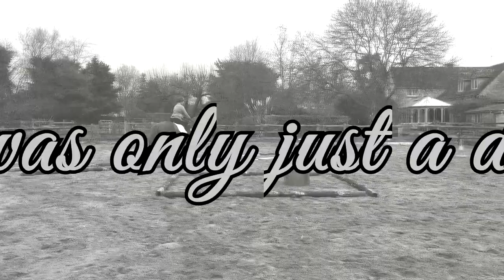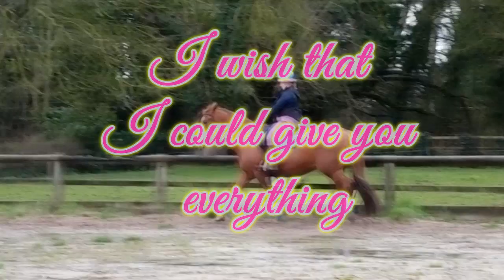Just A Dream - Archie's retirement video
So I haven't been able to ride since April due to developing FMD and Archie had a scare with potential laminitis over the summer, so he's going to retire and I'm going to be doing some different things equestrian wise (at least for the time being).  He will always be my heart horse and I love him so much but reality is hard.

The video clips at the start and end are from recently but all the rest are from the last few years before I was diagnosed.

On a more positive note, I'll be uploading some different kinds of videos in the next few weeks so hopefully you'll all enjoy those :)

Audio from 1TizzyFit1 here on youtube... thanks for such a perfect audio for my little Archie